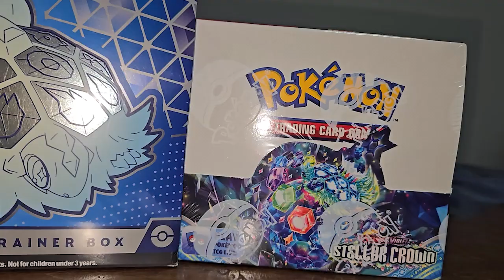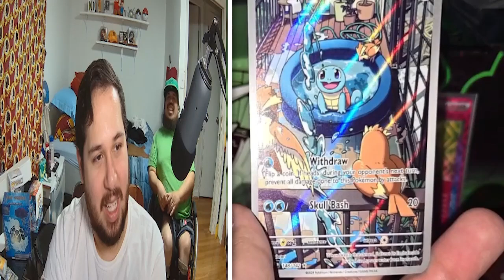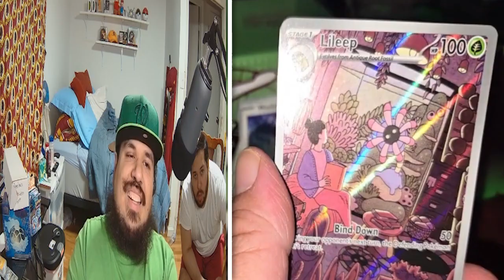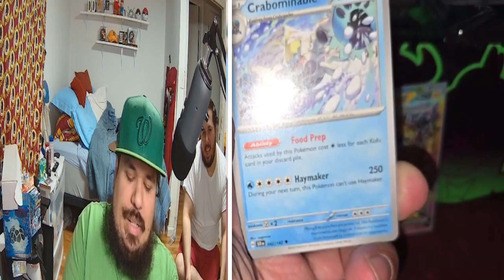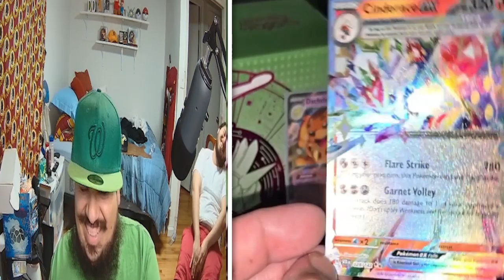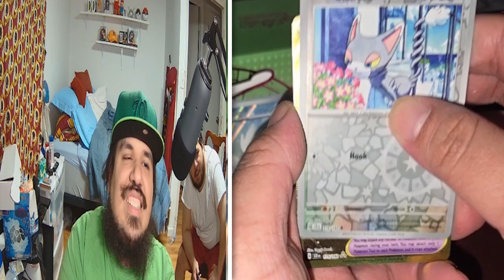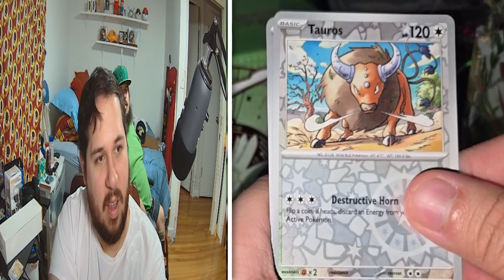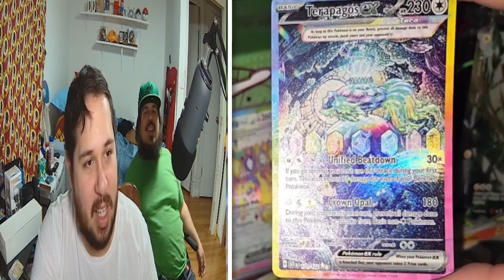Opening A Bunch of STELLAR CROWN for THIS Card....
I open a bunch of Stellar Crown Packs with my bro Chunky in hoping to pull the Illustration Rare Squirtle Card! Can I pull it? Well lets find out!!